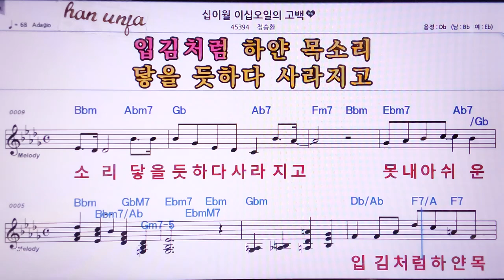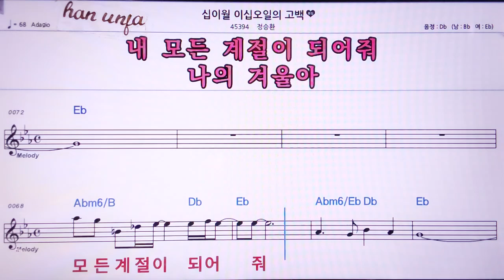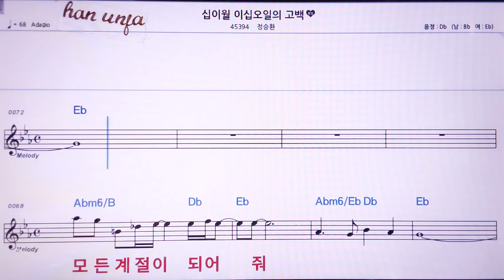💖 십이월이십오일의 고백/정승환 👍MR,노래방, 악보, 코드,Karaoke With Sheet Music